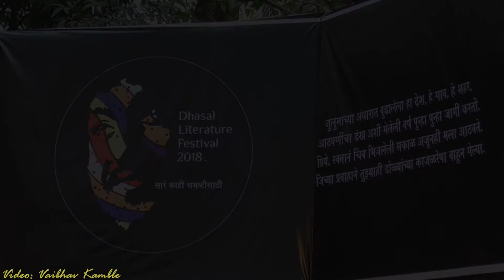Nimitta 6 December || Namdeo Dhasal Poem || Zeeshan Ayub || Samishthi 2018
'Nimitta 6 December' -- One of the poem written by Namdeo Dhasal on 6th December. Rasika Agashe and Zeeshan Ayub presents hindi translated version of the poem.
Video by : Vaibhav Kamble